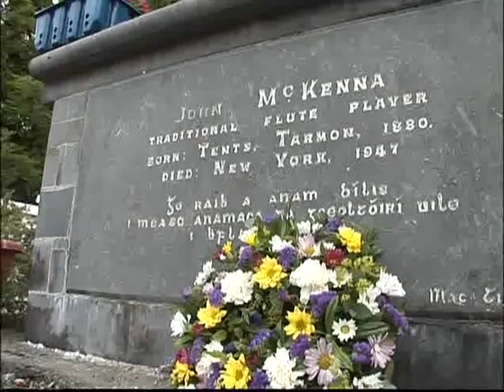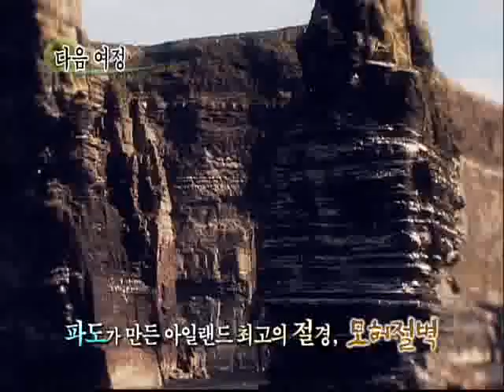세계테마기행 - World theme travel_유럽의 고도 아일랜드, 1부 _#004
EBS, 세계테마기행, World theme travel, 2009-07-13, 유럽의 고도孤島, 아일랜드-1부 아이리시 음악의 고향, 골웨이

아일랜드 골웨이는 거리마다 음악을 연주하는 버스커들과 화가, 시인 등이 가득한 예술의 고향이다. 가수 하림은 아이리시 휘슬을 가르쳐준 전통악기 장인을 만나고 존 메케나 전통축제가 열리는 드럼키 마을을 찾는